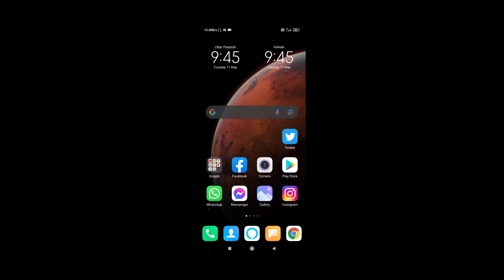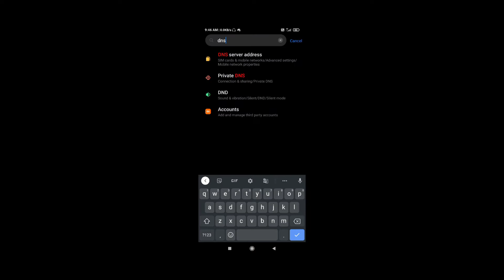Pubg Mobile Login Without Vpn | Pubg Mobile Login Problem Solve Without Vpn